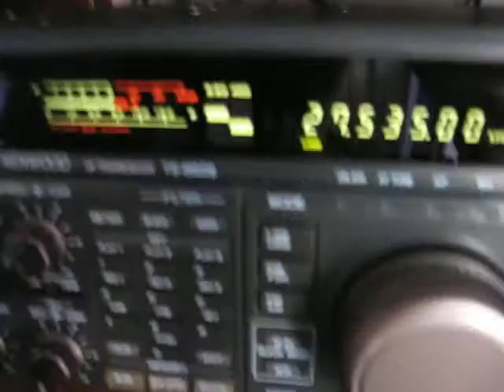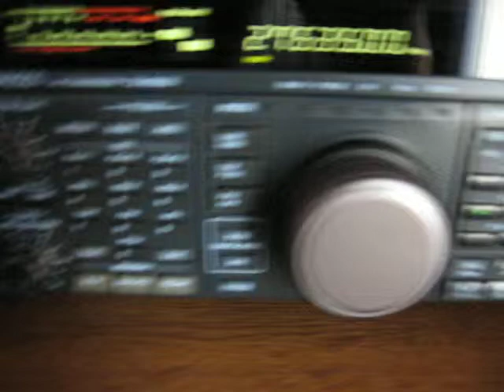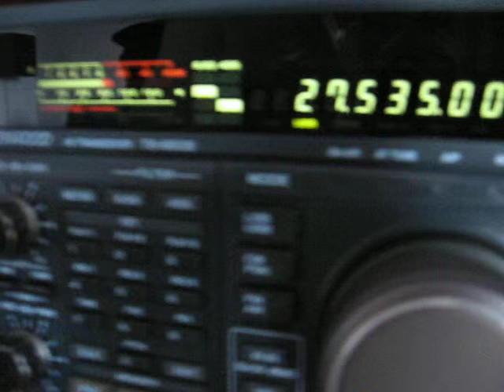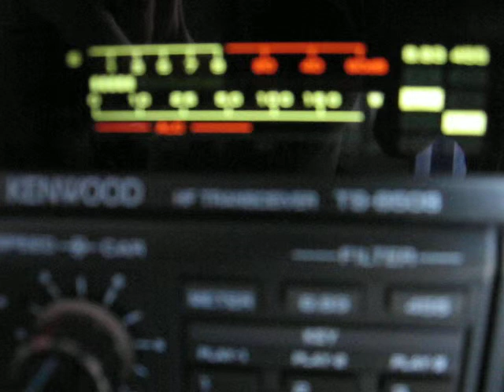233TM020 Sanyi from Timisoara